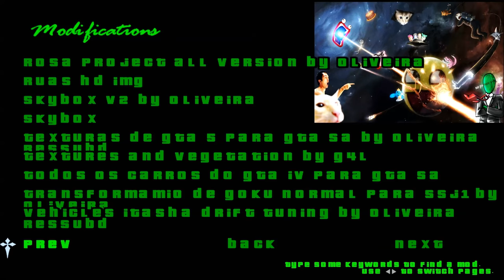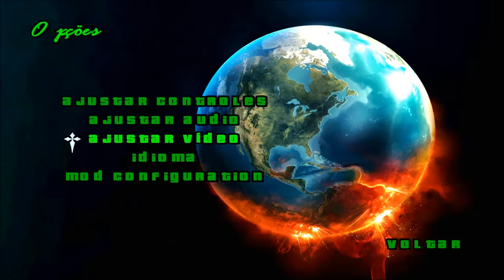CJ HOUSE INSANITY INTERIOR DA CASA DO CJ REMASTERIZADO EM HD BY EZEKIEL GTA SA FULL HD 1080p60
VEJA TAMBÉM!

OUTRAS MODIFICAÇÕES PARA O SEU GTA SAN ANDREAS!